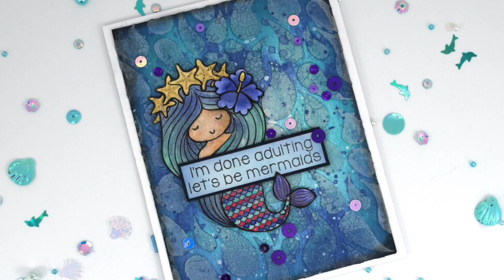Mixed-media Card Process Video Hop with Sassy & Crafty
Please visit the following Rafflecopter link by November 10, 2020 to enter the giveaway, generously gifted by Sassy and Crafty
P.S. Earn BONUS entries for each video on the hop that you comment on! Complete as many or as few of the Rafflecopter options as you choose; but the more you complete, the better your chances of winning!

A full clickable supply list can be found on my blog post

If you are the winner, you will have one week (after contact) to claim your prize. Failure to do so will result in forfeiting the prize and an alternate winner will be chosen. Thanks for hopping along with us!